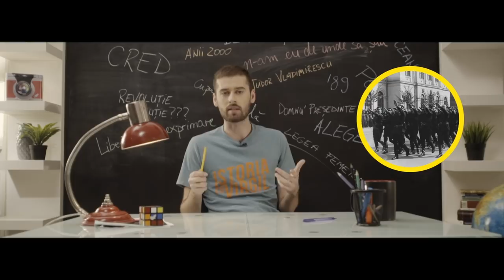Istoria cu Virgil: Corneliu Zelea Codreanu şi mişcarea legionară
Episodul 7 din sezonul 2 al emisiunii „Istoria cu Virgil” difuzat duminică, 25 noiembrie, la TVR1, un pamflet care, în anul Centenarului, va descreţi frunţile privitorilor, aducând o perspectivă nouă asupra istoriei, reprezentativă pentru generaţia din care face parte realizatorul.